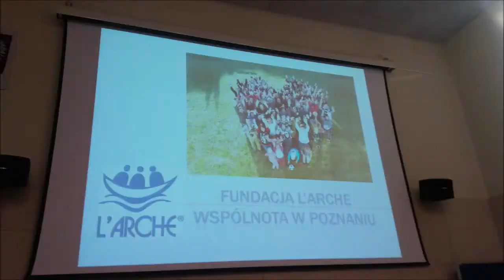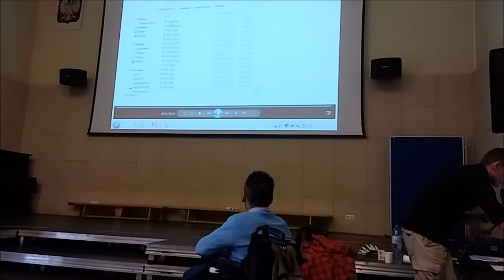L'Arche w naszej szkole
30 października 2019 r. to dzień wolontariusza klas 1-3 :)
Odwiedzili nas przesympatyczni goście :)